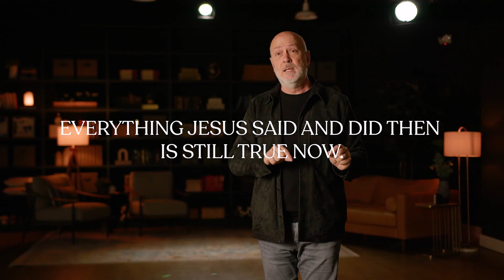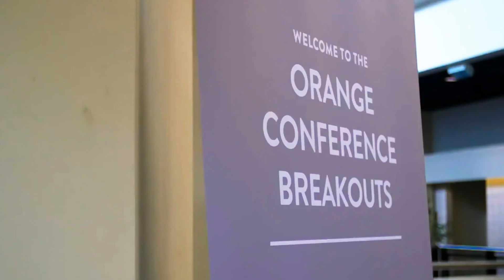OC22 | Are You Ready To Be Human Again?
We won't get many chances to reset how this generation sees the church. What we do next matters more than it ever has. We can’t simply return to normal.

Now is the time to return to the reason why Jesus showed up in the first place. Now is the time to rebuild trust with a generation who has become disillusioned. Now is the time to revive the hope that Jesus offers humanity. So, let’s do that together. Now is the time to BE a little more HUMAN.

Orange Conference 2022 is an invitation to gather in a way we never have before. Every voice, song, message, breakout, and resource has been designed to help us reimagine what we do as the church.

Join us for OC22 on April 27 - 29, 2022, in Atlanta, GA.